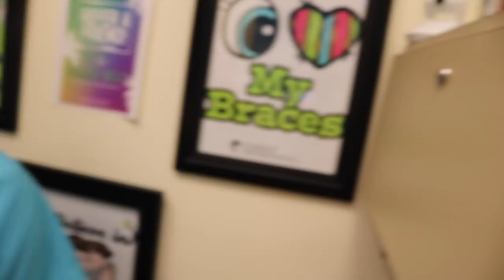FIXING AN UNDERBITE WITH ADULT BRACES?! NO SURGERY - Correcting UNDERBITE with orthodontia!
If you are a NEW PATIENT, say you saw my video when you go to Family Orthodontics in Wellington, Florida – and I’ll receive a credit!

Vision Boarding! The power of focus and positive energy to help you achieve your dreams and goals